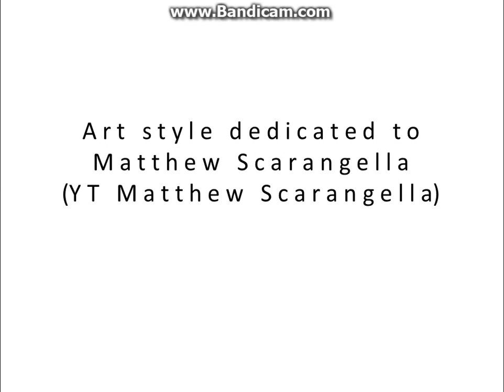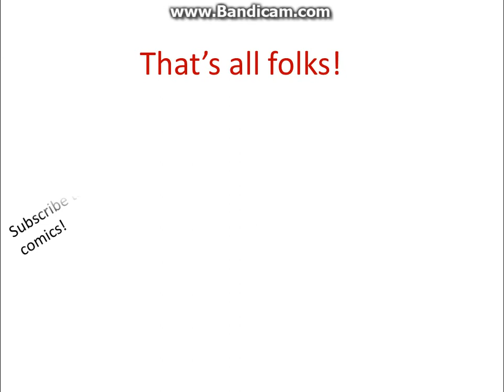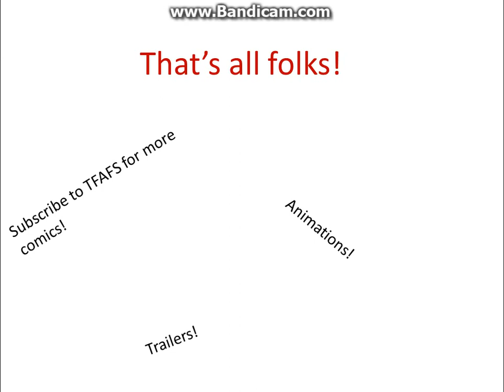The State of Canadia (part 1)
Famper & Ferper travel to the state of Canadia for their vacation. Unfortunately, when visiting The Great Wall of Canadia, our heroes. Friends? Brothers? Whatever you call them, run into trouble. And trouble has a toupee.